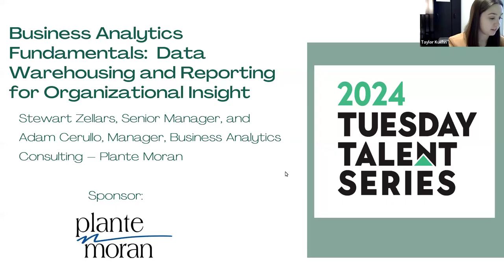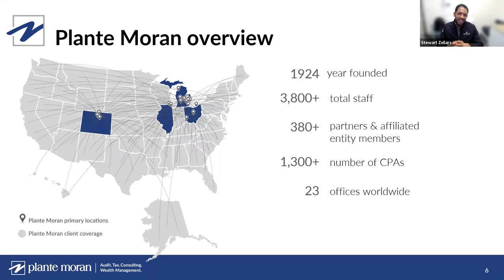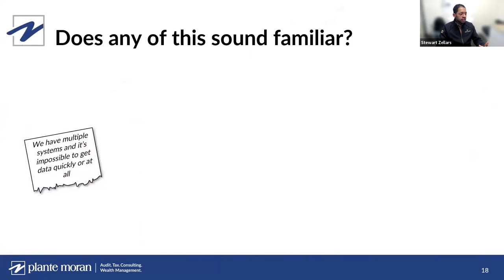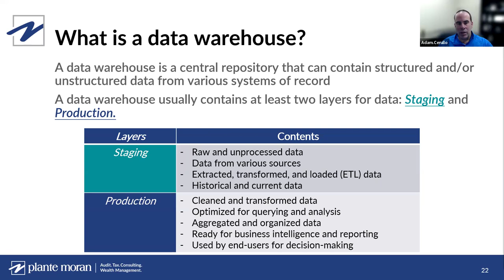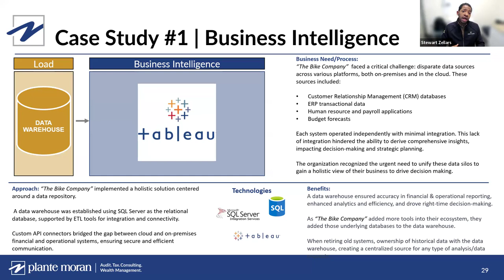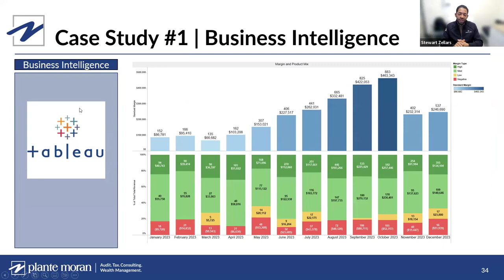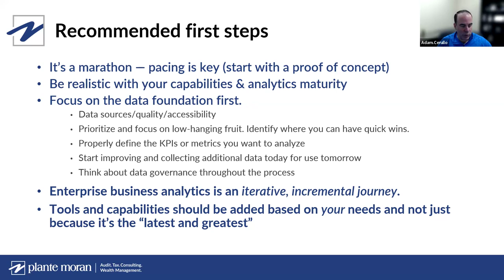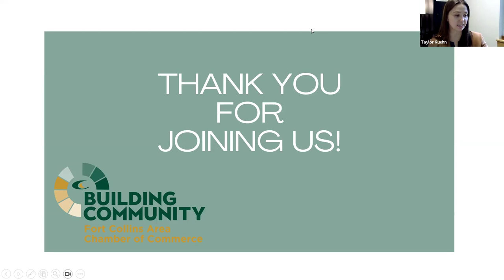Business Analytics Fundamentals: Data Warehousing and Reporting for Organizational Insight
This Tuesday Talent video recording unravels the core concepts of data analytics, emphasizing data warehousing and reporting. In this engaging session, participants explore the foundational elements of analytics, gaining insights into effective data warehousing practices and analytics visualizations. This session is designed to enhance your understanding of analytics fundamentals and their transformative impact on organizational decision-making.